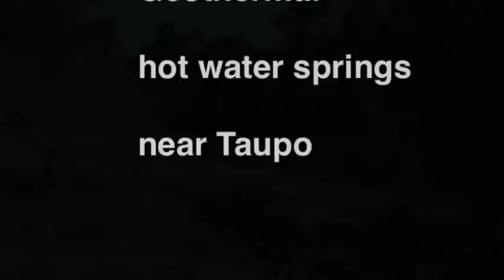Rocking Kiwi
First part of my kiwi experience! :-)